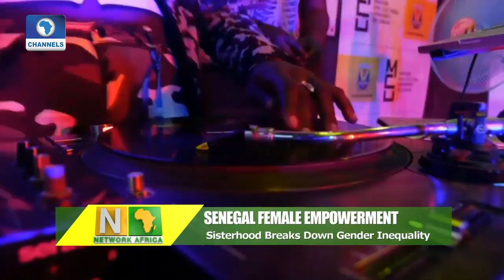Security Expert: How Terrorism Can Be Curbed In Africa